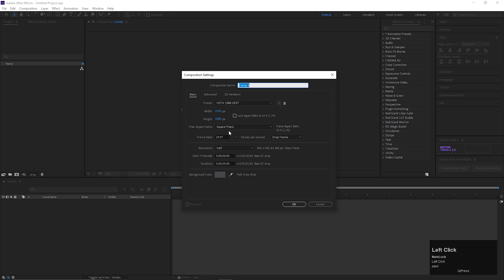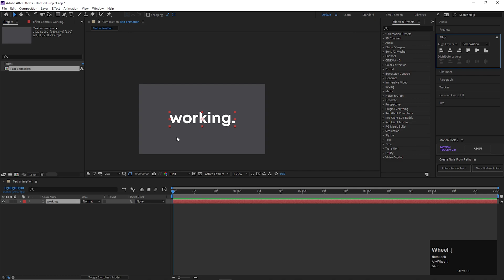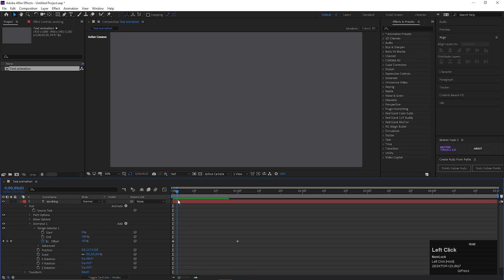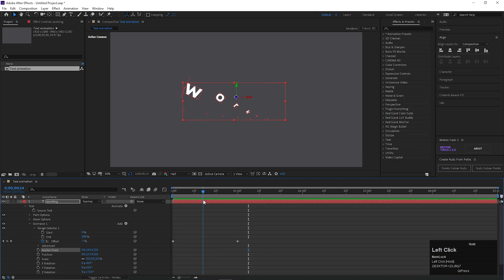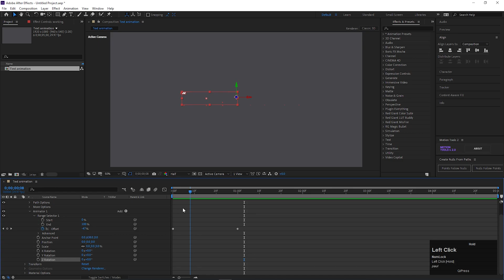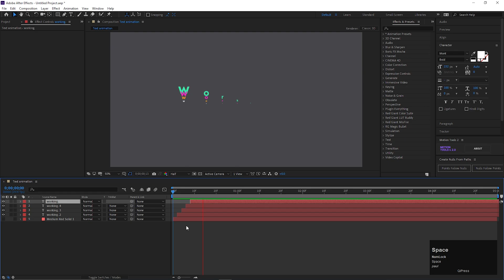3D Custom Text Animation in After Effects - Custom Text Animation Tutorial - Typography Tutorial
3D Custom Text Animation in After Effects - Custom Text Animation Tutorial  - Typography Tutorial

Hey, everyone in this after-effects tutorial we will create Custom 3D Text Animation in After Effects in just a few clicks. We will also cover topics like how to animate text in after effects,  smooth text animation, and more!

🙌  A cup of coffee can make my day!